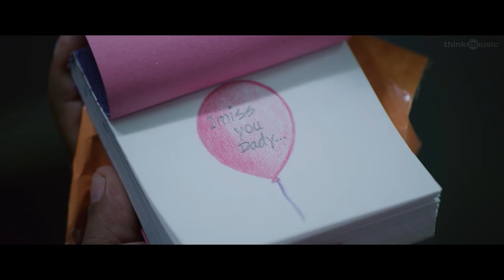Asuravadham | Alathi Anbai Video Song | M. Sasikumar, Nandita Swetha | Govind Vasantha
Song: Alathi Anbai
Singer: Ananthu
Lyricis: Karthik Netha
Music Composer: Govind Vasantha
Guitars: Mithunraju
Violin: Govind
Flute: Kiran
Bass: Naveen
Recorded @ 20db Sound Studio
Recording Engineer: Avinash Sathish
Mixed and Mastered by K S Rajan

Asuravadham Tamil Movie Crew
Starring M. Sasikumar, Nandita Shwetha in lead.
Written & Directed by M Maruthupandian
DOP : S R Kathir
Editor : Govindaraj
Art : Kumar Gangappan
Action : Dhilip Subbarayan
Lyrics : Karthik Netha
Sound Design : Koothan & Suren G
Production Executive : Muthuramalingam
Press Relation : Suresh Chandra
Stills : R S Raja
Costumer Designer - Sujith Sudhakaran
Publicity Designs : Gopi Prasanna
Promotions : White Bucket
Produced by L K Leena